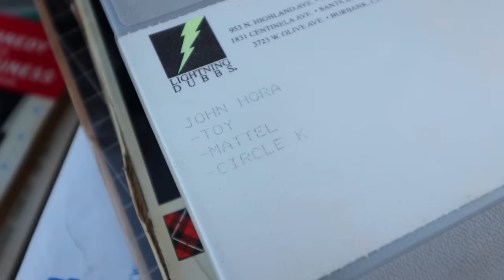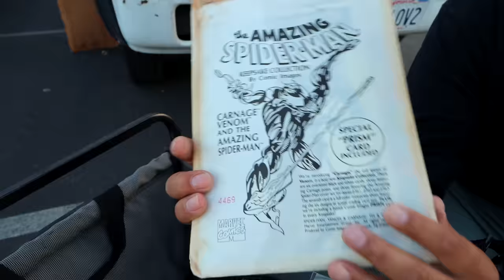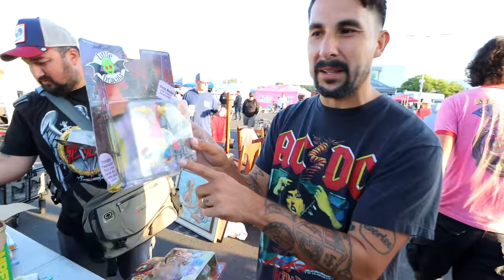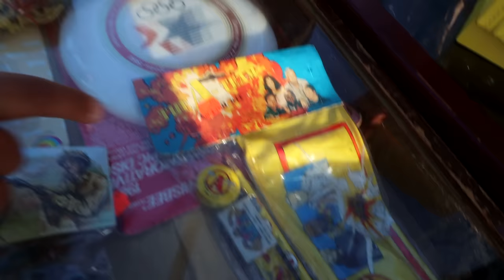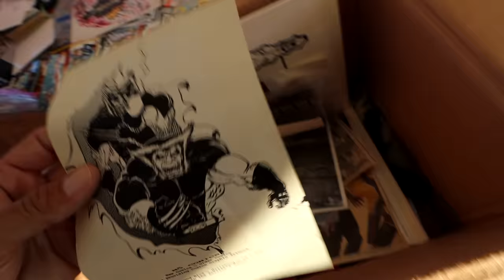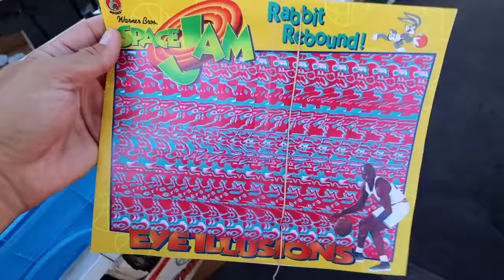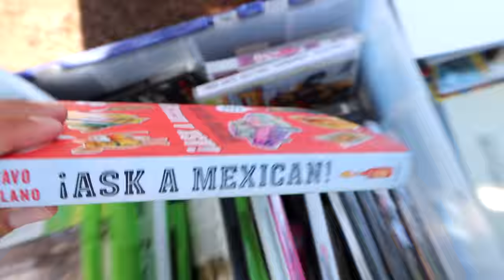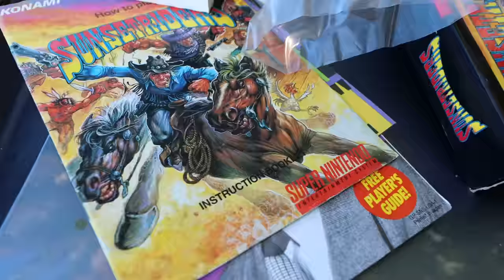Extraordinary 90s jackpot at the flea market